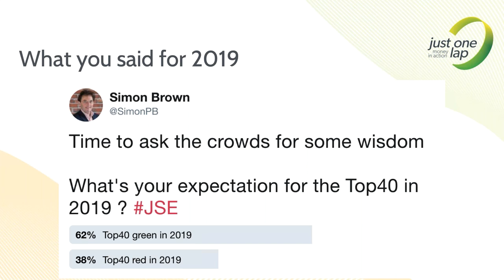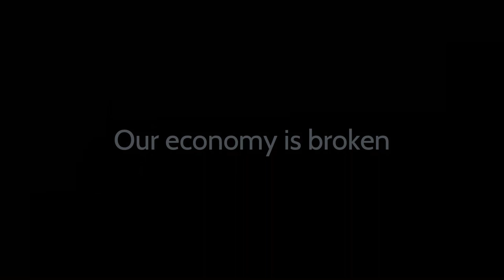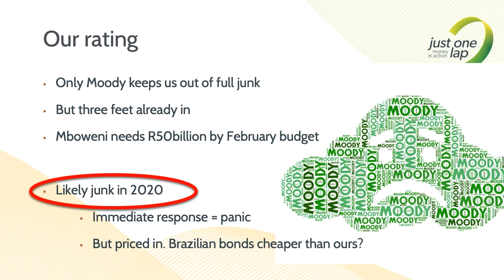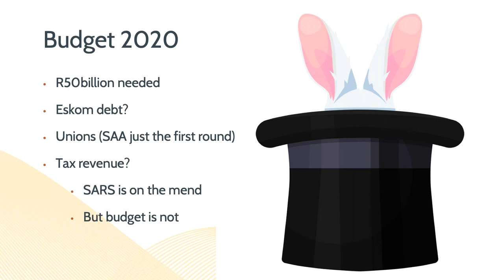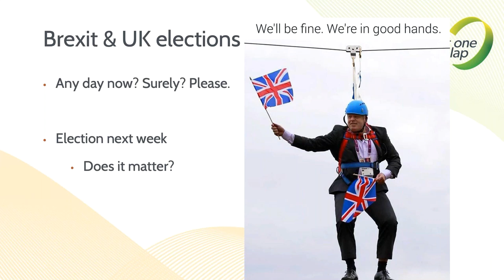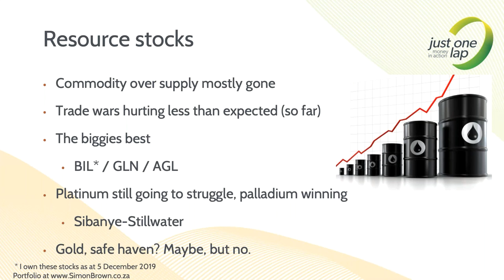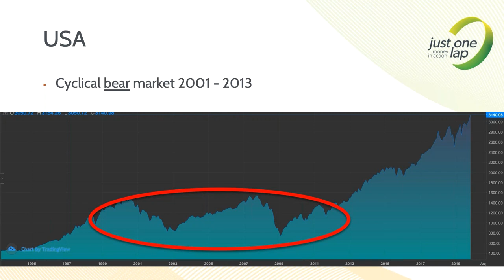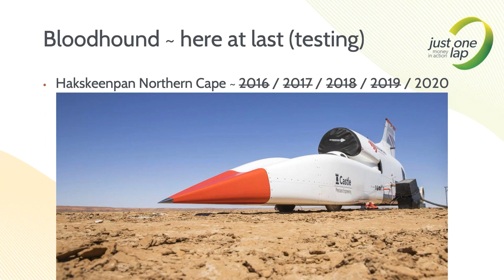Position your portfolio for 2020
For the seventh year in a row the final JSE Power Hour of the year is presented by Just One Lap founder Simon Brown as he presents on his expectations for 2020.

As always Simon kicks off by first checking in on his 2019 predictions from the previous year.

Then he delves into what 2020 holds with US election in November, Brexit (perhaps, maybe) and trade wars still battering the global economy.

Where does an investor hide, or do we even need to hide? What geographies and sectors will perform best and as always what about the Rand and commodity prices?

This event answers these questions and more and is not to be missed event.